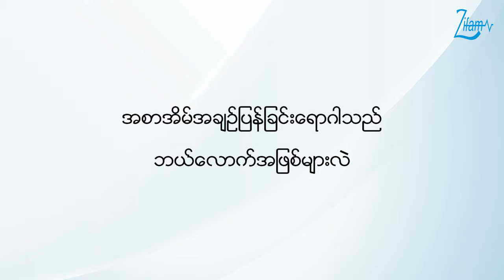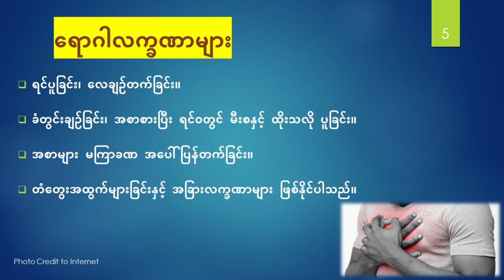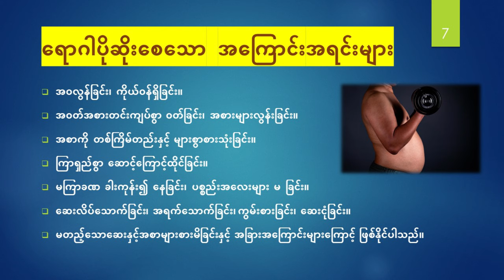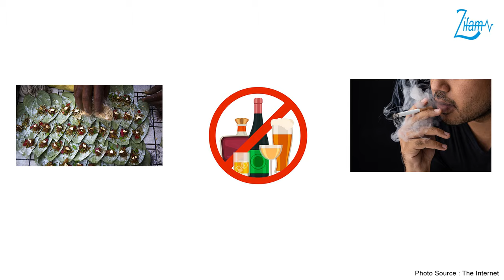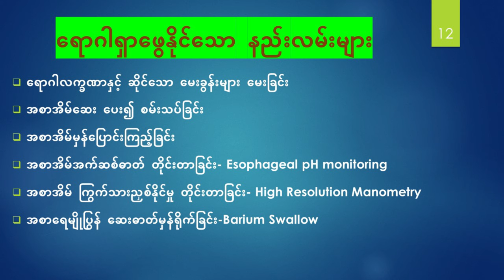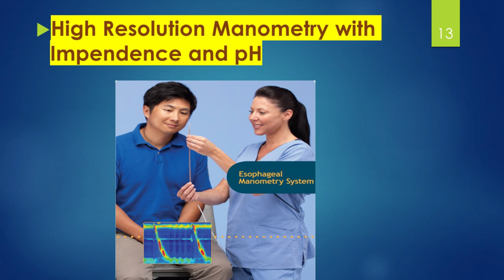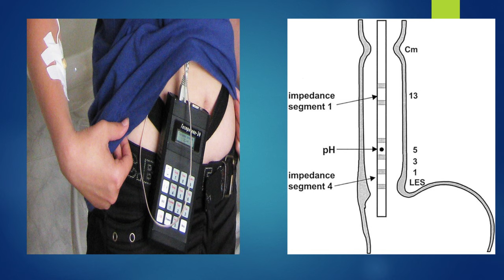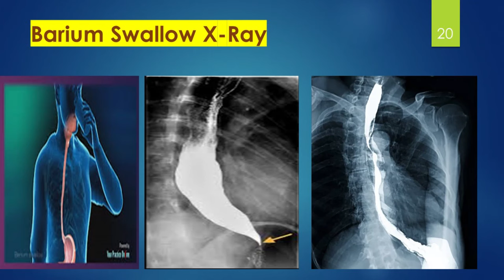အစာအိမ်အချဉ်ပြန်ခြင်း (𝗚𝗮𝘀𝘁𝗿𝗼 𝗘𝘀𝗼𝗽𝗵𝗮𝗴𝗲𝗮𝗹 𝗥𝗲𝗳𝗹𝘂𝘅 𝗗𝗶𝘀𝗲𝗮𝘀𝗲) အပိုင်း-(၁)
👨‍⚕️အစာအိမ်နှင့် အူလမ်းကြောင်းအထူးကုဆရာဝန်ကြီး ပါမောက္ခသိန်းမြင့်နှင့်
အစာအိမ်နှင့် အူလမ်းကြောင်းအထူးကုဆရာဝန်ကြီးတွဲဖက်ပါမောက္ခ ဒေါ်စန္ဒာဝင်း   တို့မှပြောကြားထားသော

📌အစာအိမ်အချဉ်ပြန်ခြင်းရောဂါသည် ဘယ်လောက်အဖြစ်များလဲ
📌ရောဂါဖြစ်စေသော အကြောင်းအရင်း
📌ရောဂါလက္ခဏာများ
📌အခြားရောဂါလက္ခဏာများ
📌ရောဂါပိုဆိုးစေသော အကြောင်းအရင်းများ
📌ရောဂါပိုဆိုးစေသော ဆေးဝါးများ
📌မတည့်သော အစားအစာများ
📌နောက်ဆက်တွဲ ဆိုးကျိုးများ
📌ရောဂါရှာဖွေနိုင်သော နည်းလမ်းများ စသည်နှင့် ပတ်သက်သည့် အစာအိမ်အချဉ်ပြန်ခြင်း (𝗚𝗮𝘀𝘁𝗿𝗼 𝗘𝘀𝗼𝗽𝗵𝗮𝗴𝗲𝗮𝗹 𝗥𝗲𝗳𝗹𝘂𝘅 𝗗𝗶𝘀𝗲𝗮𝘀𝗲) ကျန်းမာရေးအသိပညာပေးဗီဒီယို အပိုင်း(၁) ကို တင်ဆက်ပေးလိုက်ပါသည်။

💊ယခုအစီအစဉ်ကို 𝗣𝗮𝗻𝘇𝗼 𝟰𝟬 (𝗣𝗮𝗻𝘁𝗼𝗽𝗿𝗮𝘇𝗼𝗹𝗲 𝗦𝗼𝗱𝗶𝘂𝗺 𝟰𝟬𝗺𝗴),
 𝗣𝗮𝗻𝘇𝗼 𝗜𝗩 (𝗟𝘆𝗼𝗽𝗵𝗶𝗹𝗶𝘇𝗲𝗱) 𝗣𝗼𝘄𝗱𝗲𝗿 𝗳𝗼𝗿 𝗜𝗻𝗷𝗲𝗰𝘁𝗶𝗼𝗻 (𝗣𝗮𝗻𝘁𝗼𝗽𝗿𝗮𝘇𝗼𝗹𝗲 𝟰𝟬𝗺𝗴) နှင့်  𝗣𝗮𝗻𝘇𝗼𝗗 (𝗣𝗮𝗻𝘁𝗼𝗽𝗿𝗮𝘇𝗼𝗹𝗲 𝟰𝟬𝗺𝗴+ 𝗗𝗼𝗺𝗽𝗲𝗿𝗶𝗱𝗼𝗻𝗲 𝟯𝟬𝗺𝗴) တို့မှ ကျန်းမာရေးဗဟုသုတရရှိစေရန် တင်ဆက်ပေးထားပါသည်။

GERD # GastroEsophagealRefluxDisease
PanzoD(Pantoprazole40mg+Domperidone30mg)